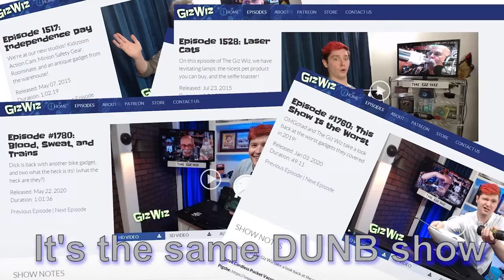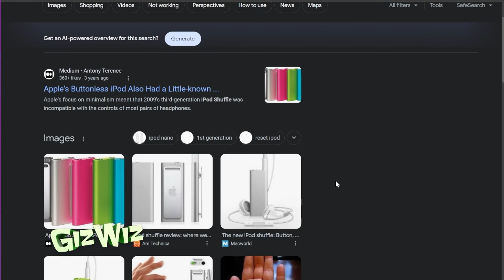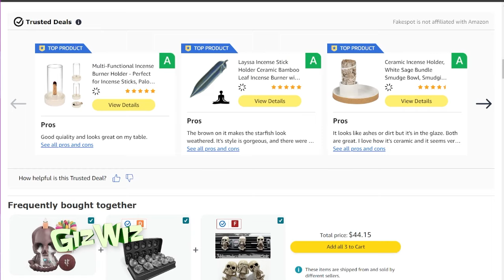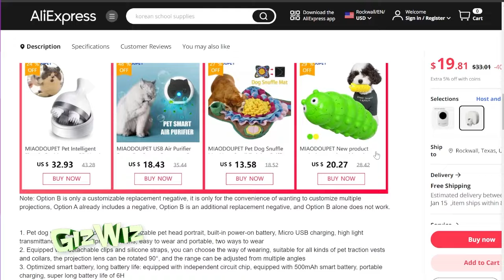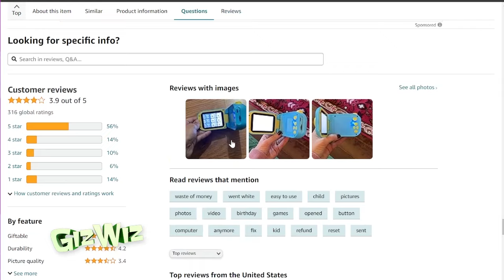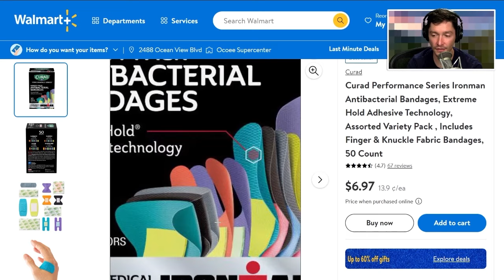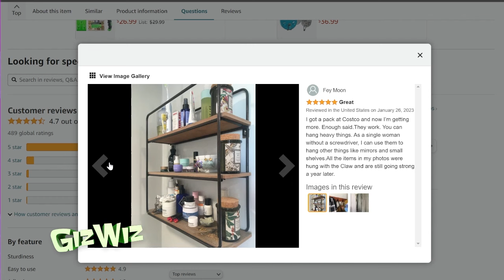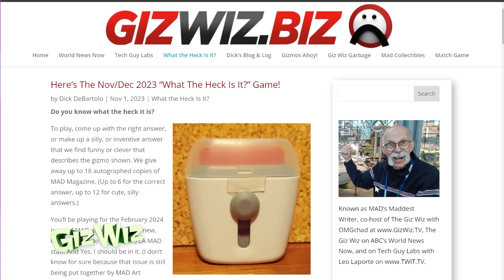The Giz Wiz #1967: Charlie And The Pawjector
In this week's lively episode of The Giz Wiz, we light up the holiday season with a Christmasy gadget and ponder over a mysterious "What The Heck Is It?" item that might leave you scratching your head. Also, dive into a bargain Kid Camcorder priced under $20 that's perfect for the young filmmakers out there! Chad's Crappy Corner reveals the Curad Performance Series Ironman Antibacterial Bandages, while Dick's Gadget Warehouse features the 3M Claw Drywall Picture Hanger set. For info on all the gadgets Chad & The Giz Wiz showed, or the mobile friendly version